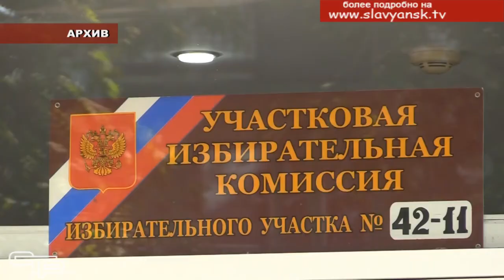О выборах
Продолжаем информировать вас, уважаемые зрители, о ходе подготовки к предстоящим  выборам  депутатов в  Государственную Думу России